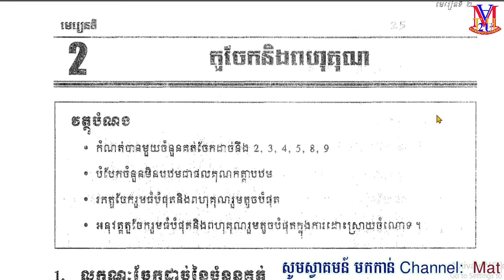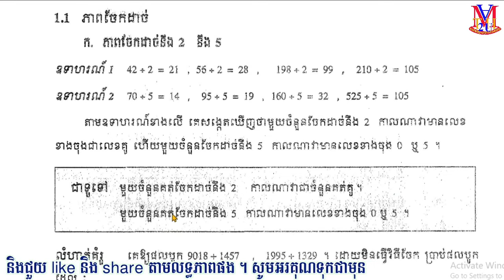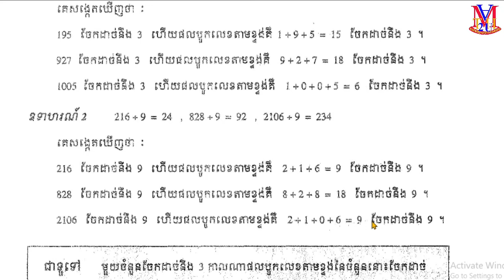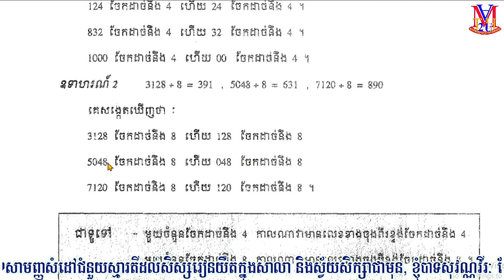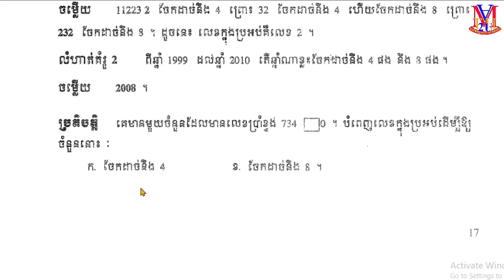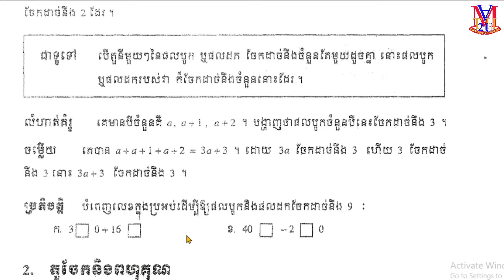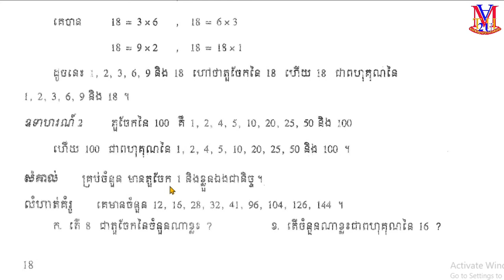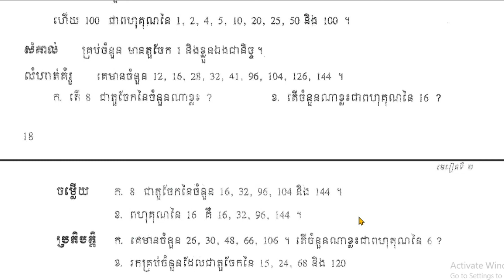B86[ថ្នាក់ទី7]មេរៀនទី2 តួចែក និងពហុគុណ {1. លក្ខណៈចែកដាច់នៃចំនួនគត់ 2. តួចែក និងពហុគុណ}រៀនតាមសៀវភៅ